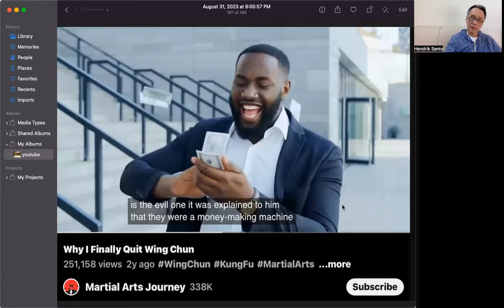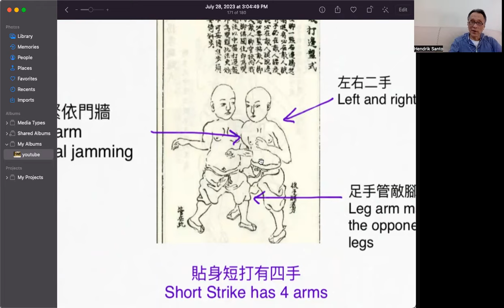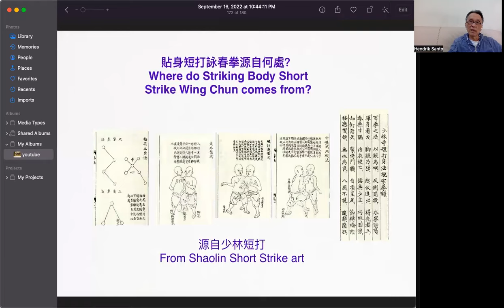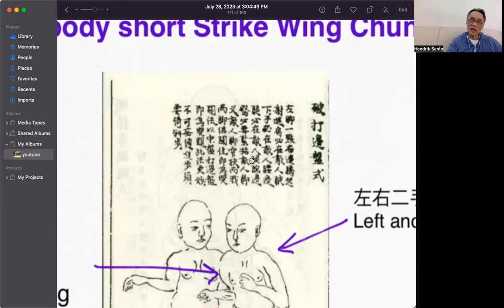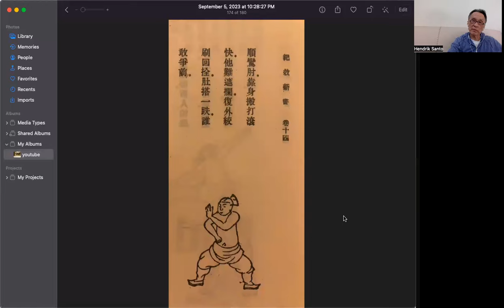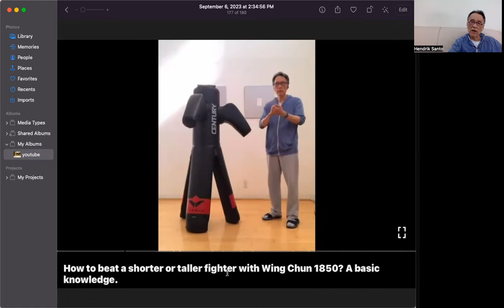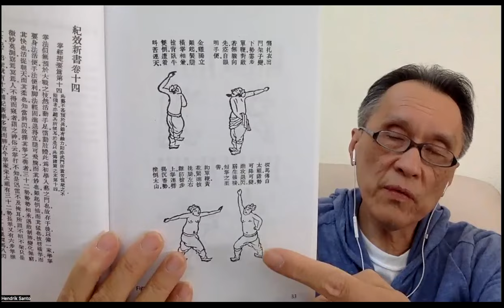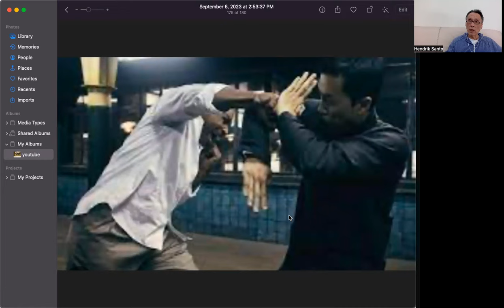Wing Chun: And now the end is here, And so I face that final curtain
A song for Wing Chun